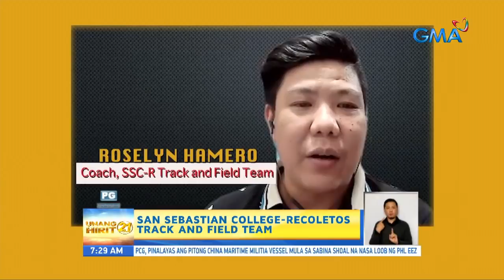Unang Hirit: SSC-R Track and Field Team, nag-improvise ng gamit para makapaghanda sa NCAA 96!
Aired ( May 6, 2021): Alam mo bang nag-improvise pa ng mga gamit ang San Sebastian Recoletos track and field team para makapaghanda sa bahay ngayong paparating na ang NCAA 96? Panoorin 'yan sa video na ito!